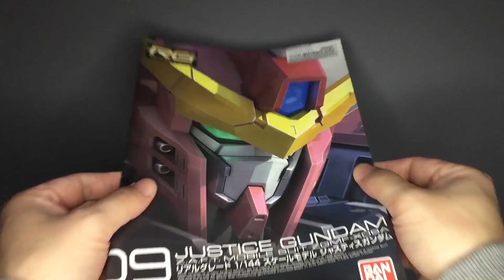GUNDAM ASMR JUSTICE GUNDAM - RG - Gundam Build - Gundam Seed - Gunpla speed build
Hello. This week's ASMR BUILD is...

This is RG 1/144 JUSTICE.

The initial RG Kitra has a lot of security issues, but the details, including the panel line, have been excellent.

I wish my forehead was a little smaller.